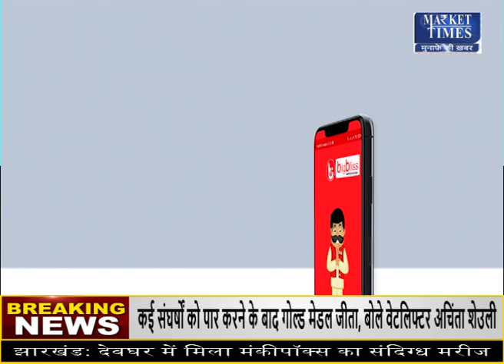भारत दूर करेगा भूटान का खाद्य संकट